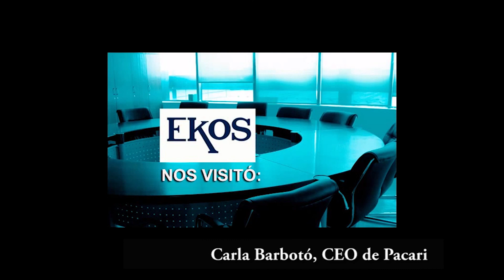Nos Visitó: Carla Barbotó, CEO de Pacari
Carla Barbotó, CEO de Pacari, visitó a Revista Ekos y salió en la Edición de marzo de 2015. Aquí puede ver el reportaje completo